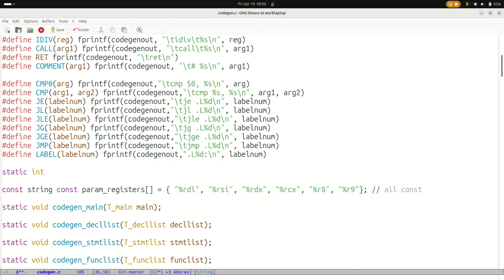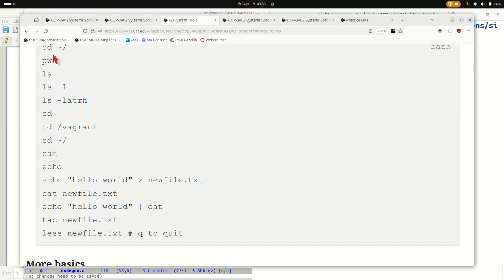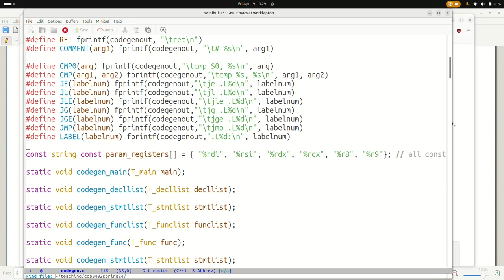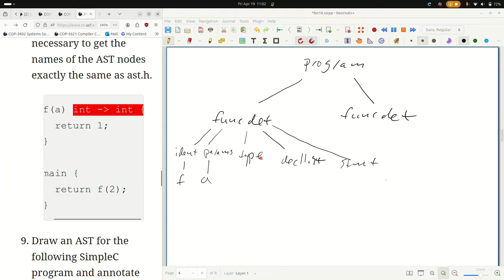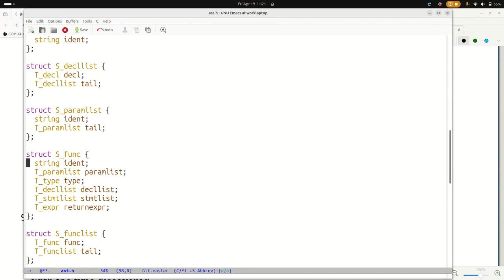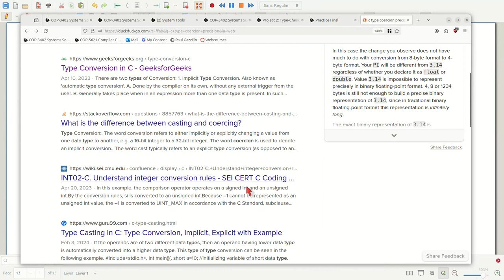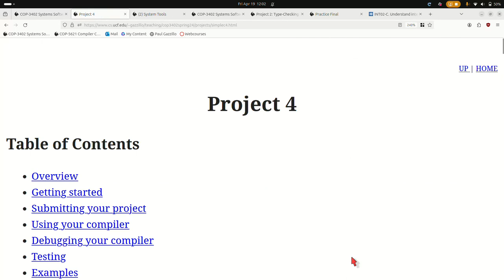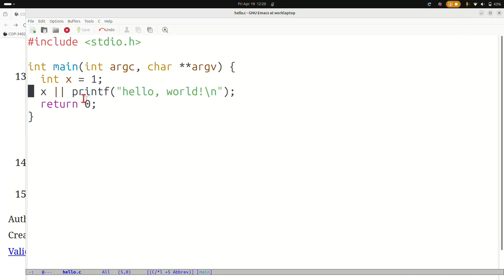(14) Exam Review (COP-3402 Spring 2024)